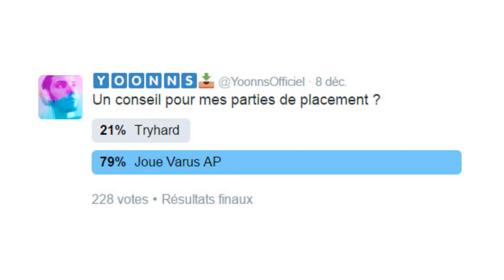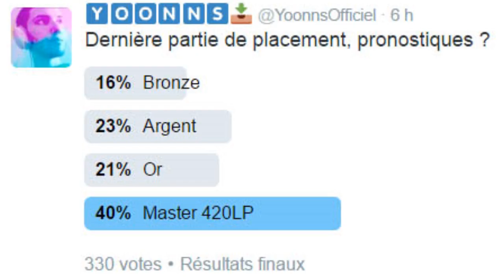Dix parties, 21% de tryhard, 79% de Varus AP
Un petit sondage Twitter m'a conseillé de jouer only Varus AP pendant mes parties de placement. J'ai tout de même joué Shen et Zilean pour plaire aux 21% qui étaient assez malins pour comprendre que c'était plus rare de me voir tryhard.

Musiques :
Trophy Eyes - Rain on me
Bayside - It Doesn't Make It True